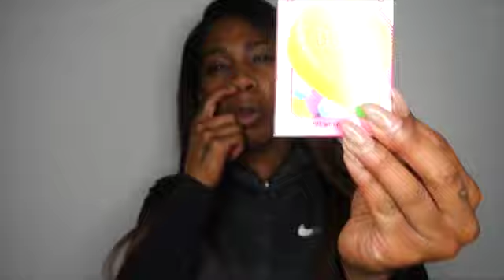VALENTINES DAY CANDY HAUL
HEY Y'ALL SINCE VALENTINES DAY IS COMING UP I DECIDED TO DO A VDAY CANDY HAUL. HOPE YALL ENJOY AND GET SOME OF THIS CANDY FOR YOUR VALENTINE!